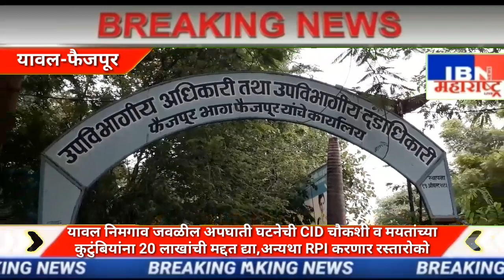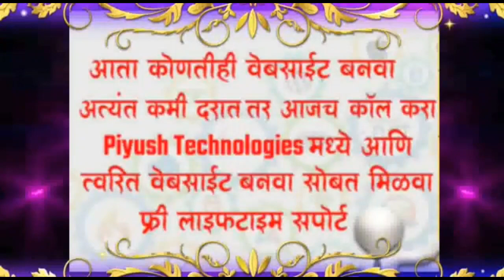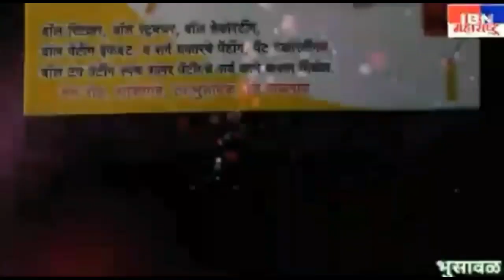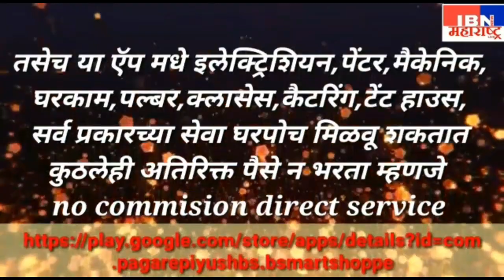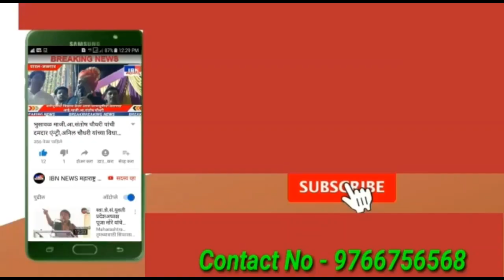यावल(फैजपुर)- RPI ने दिला रस्तारोको इशारा,निमगाव येथील अपघात घटनेची CID चौकशी बसवा